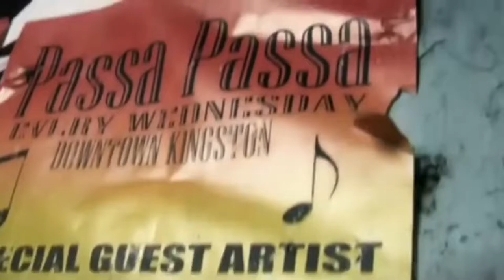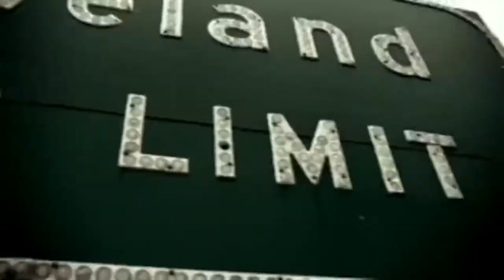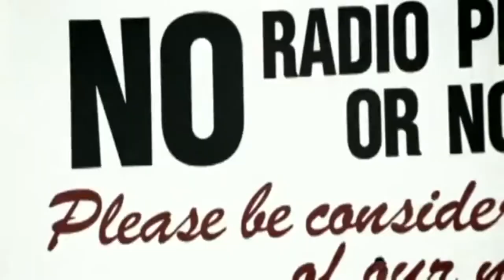Collie Buddz - Come Around (Remix) ft. Paul Wall, B-Real, Shaggy, Aztek & Ray Cash